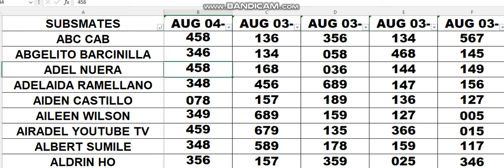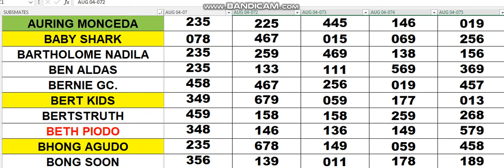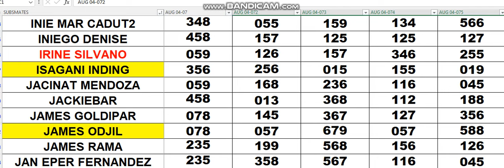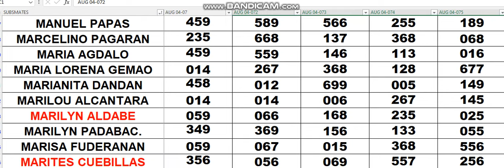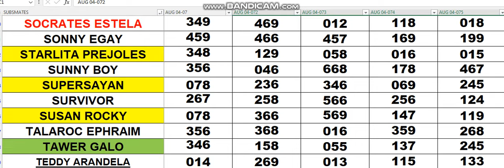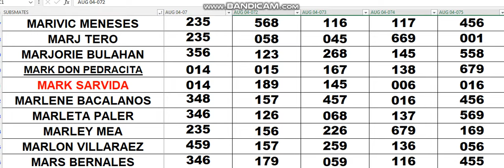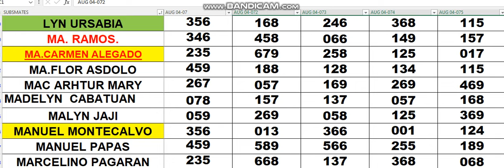AUG 04 2024 YOUR ASSIGNED COMBINATIONS IS WAVING TODAY ONE HIT ONLY 237